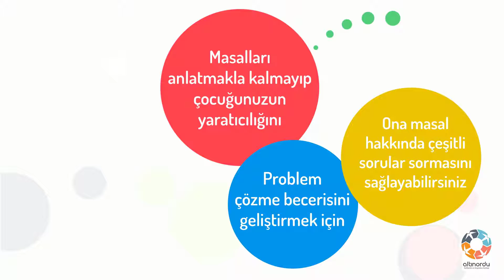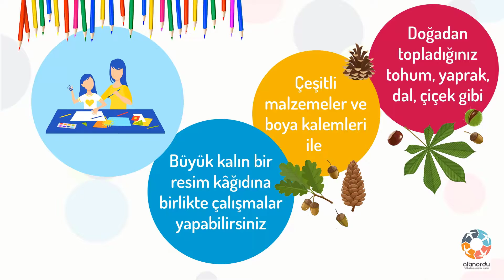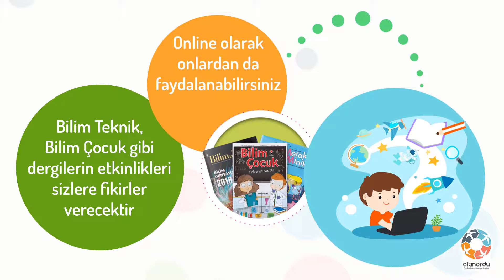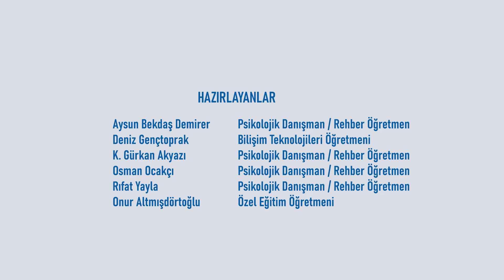ALTINORDU İLÇE MİLLİ EĞİTİM MÜDÜRLÜĞÜ - SANDIĞIMIZDAN DAHA DEĞERLİ ZAMAN VE ÇOCUKLARIMIZ